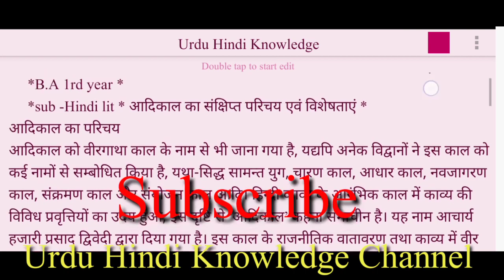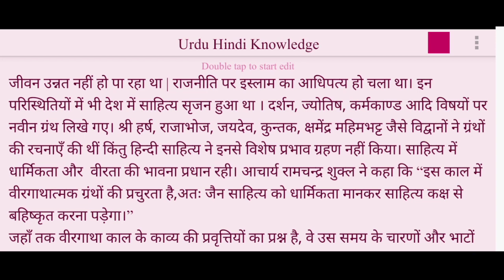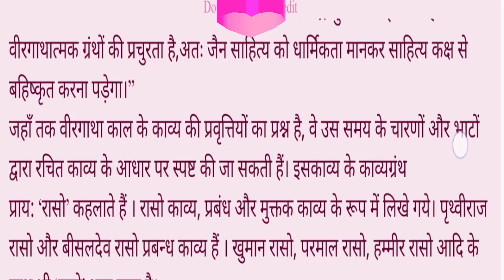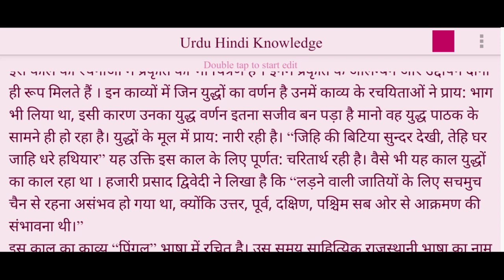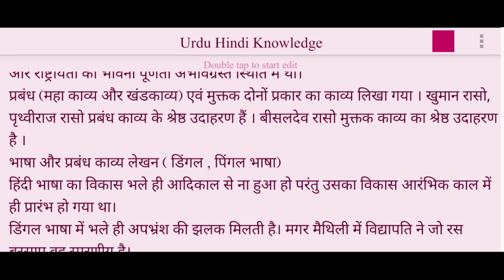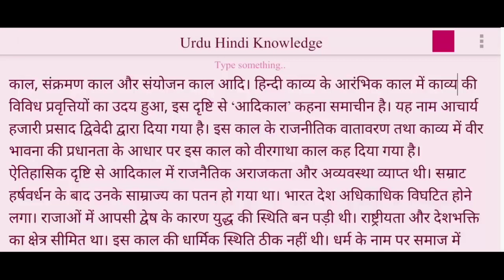आदिकाल की विशेषताएंHindi B.A1nd Yearआदिकाल की रचनाएं,वीरगाथाकाल के कवि,आदिकाल के प्रमुख प्रवृत्तियों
आदिकाल की विशेषताएं
आदिकाल की रचनाएं,
आदिकाल के प्रमुख प्रवृत्तियों

मैथिलीशरण गुप्त का जीवन परिचय,
biography of Maithili Sharan Gupt,

रचनाएं भाषा,शैली एवं साहित्यक परिचय

Kafan kahani ka saransh,
कफन कहानी का सारांश,

मुंशी प्रेमचंद का जीवन परिचय,
रचनाएं उपन्यास कहानी नाटक,
biography of Munshi Premchand
Hindi_UGC/NET

कमलेश्वर का जीवन परिचय,
biography of kamleshwar,
कमलेश्वर साहित्यिक परिचय रचनाएं,उपन्यास,नाटक,फिल्म।

सच्चिदानंद हीरानंद वात्स्यायन अज्ञेय का
जीवन परिचय,
 हिंदी रचनाएं हिंदी निबंध,

अपनी अपनी हैसियत का सारांश,

विष्णु प्रभाकर का जीवन परिचय,
विष्णु प्रभाकर की रचना,

तीसरी कसम कहानी का सारांश,

फणीश्वर नाथ रेणु की रचित कहानी
मारे गए गुलफाम
फणीश्वर नाथ रेणु का जीवन परिचय

जगदीश श चंद्र माथुर का जीवन परिचय

महादेवी वर्मा का संस्मरण भक्तिन का सारांश
भक्तिन कहानी का सारांश,

Hindi  NET

 महादेवी वर्मा का जीवन.

रामचंद्र शुक्ल का जीवन परिचय

शुक्ल की रचनाएं,शुक्ल के आलोचना,

biography of Acharya Hazari Prasad Dwivedi

आचार्य हजारी प्रसाद द्विवेदी की रचनाएं

हजारी प्रसाद द्विवेदी के उपन्यास
हजारी प्रसाद द्विवेदी की आलोचनात्मक रचनाएं

बिस्मिल आफताब आलम
 मोबाइल नंबर 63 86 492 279
शैक्षिक योग्यता, MA . UGC .NET

Hindi_1nd _year
hindi_UGC/NET